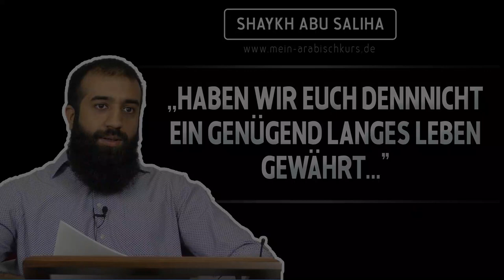Shaykh Abu Saliha | ,,Haben wir euch denn nicht ein genügend langes Leben gewährt..."